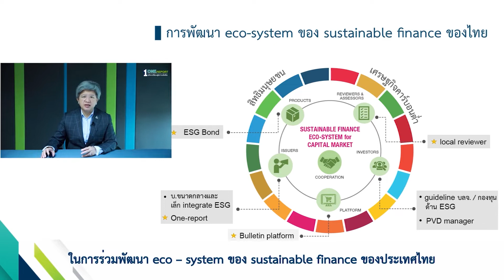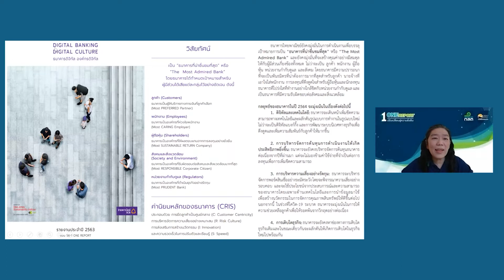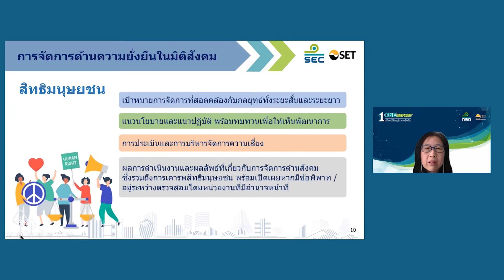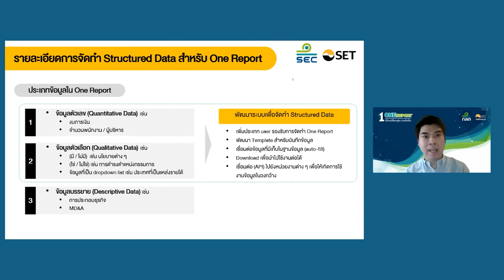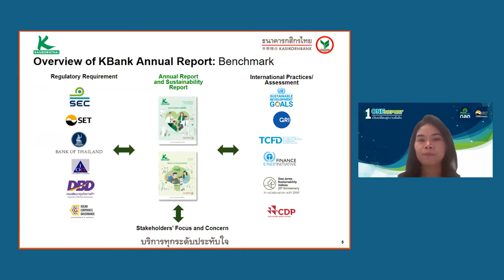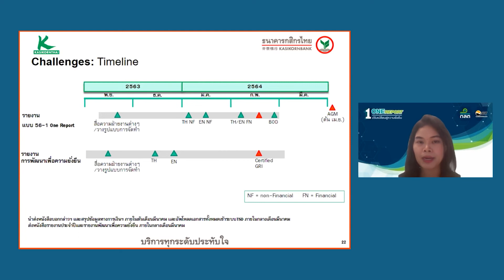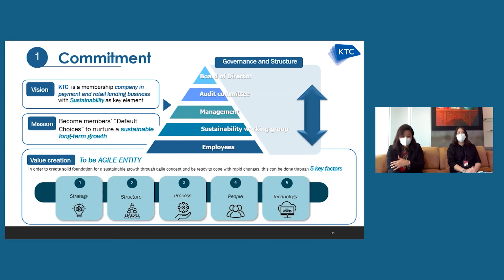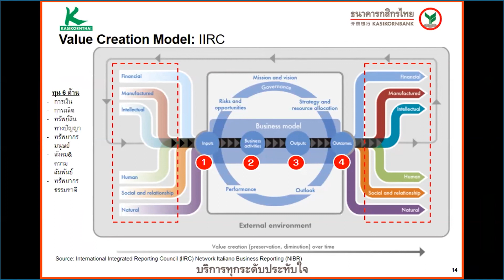เตรียมความพร้อมปรับเปลี่ยนเพื่อความยั่งยืนกับ One Report ครั้งที่ 7 (Financials)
การอบรมเพื่อเตรียมความพร้อมสำหรับการเปิดเผยข้อมูลในแบบ 56-1 One Report  การจัดทำและส่งข้อมูลในระบบอิเล็กทรอนิกส์ (structured data) พร้อมทั้งแลกเปลี่ยนประสบการณ์ในการจัดทำแบบ 56-1 One Report กับบริษัทจดทะเบียนที่ยื่นแบบ 56-1 One Report ในปี 2564 (ตามประเภทธุรกิจ)